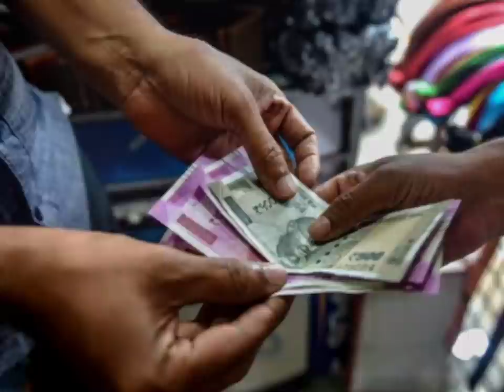मां लक्ष्मी कहती हैं जो व्यक्ति सुबह उठते ही ये 4 काम करता है वो कभी अमीर नहीं होता